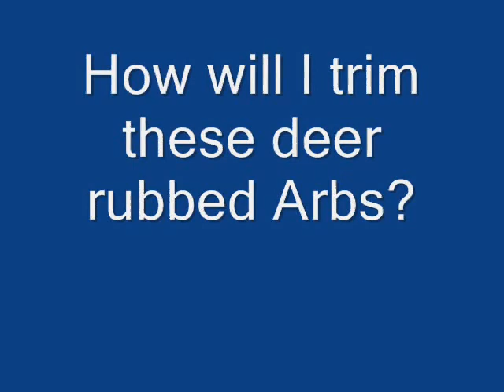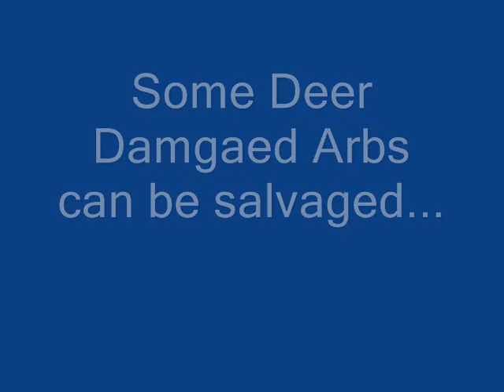Our Method to Trim the Fast Growing Green Giant Arborvitae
Trimming the Fast Growing Green Giant Arborvitae